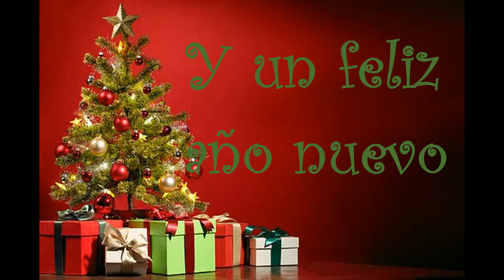Feliz Navidad y próspero año nuevo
Apreciados amig@s, les deseo de todo corazón una feliz Navidad y un próspero, feliz y venturoso año nuevo